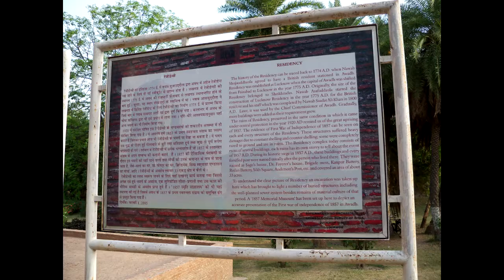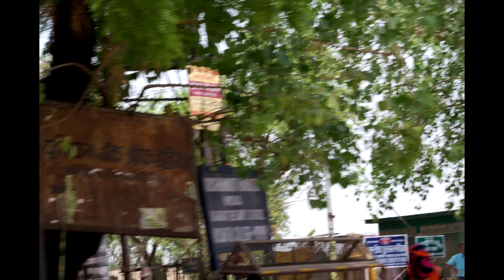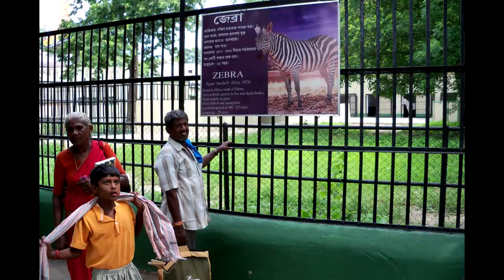59. Lucknow Ayodhya-Varanasi- Budh Gaya -Kolcutta visit with family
This slide show video depicts the pictures of Lucknow, Ayodhya, Bhudda Gaya and Kocutta visited with my family.